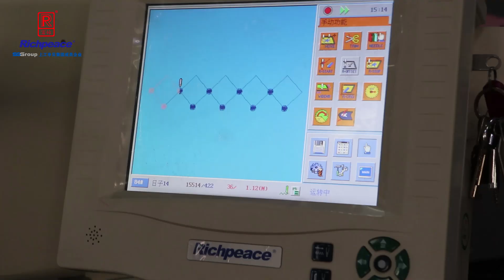Richpeace quilting embroidery machine for Diamond Dot Design